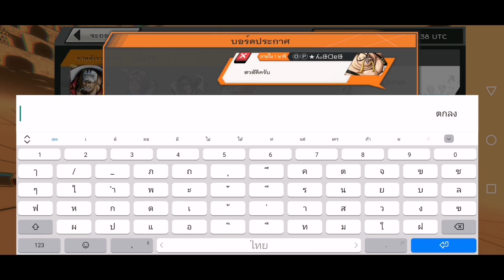One​piece​bounty​rush​ ลง2x2กับคนอื่น จะเจออะไรบ้าง!!!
กลุ่มซื้อขายไอดี